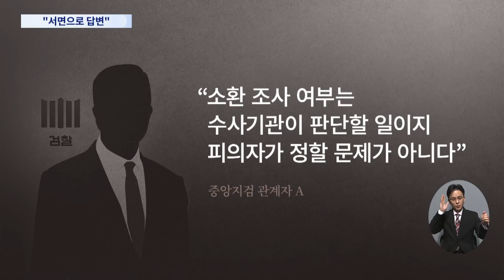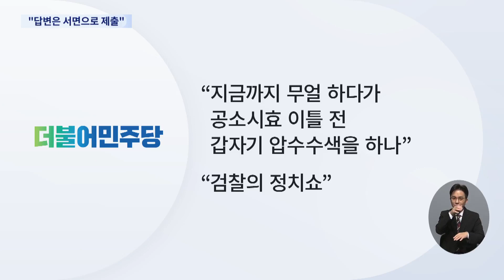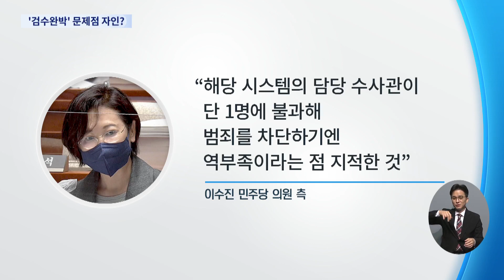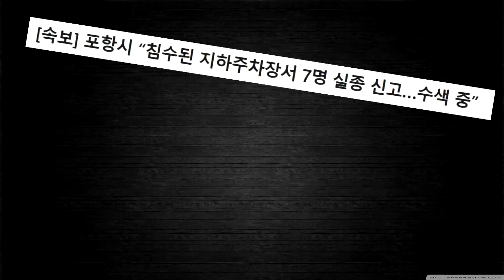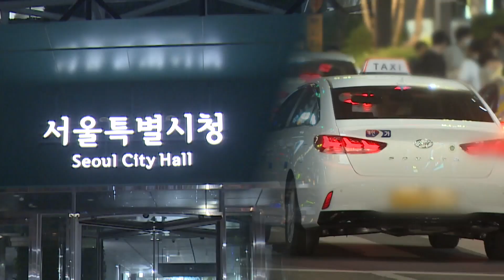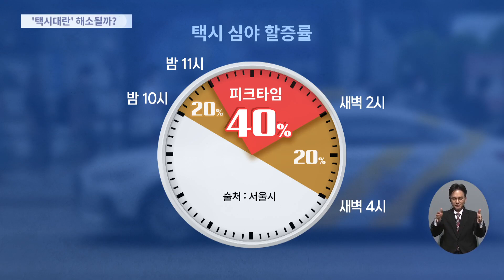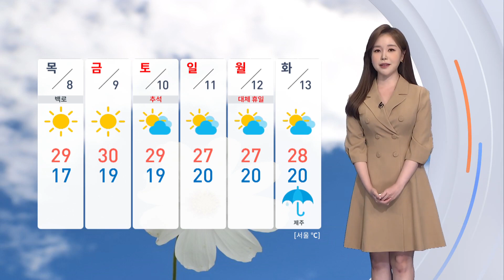[TV CHOSUN LIVE] 9월 7일 (수) 뉴스 퍼레이드 - '포항의 기적'…1명 추가 구조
[TV CHOSUN LIVE] 9월 7일 (수) '뉴스 퍼레이드' 주요뉴스

● '포항의 기적'…1명 추가 구조
● 힌남노, 왜 포항 타격했나?
● 힌남노로 사망·실종 12명
● "러시아, 北에 무기 SOS"
● 요금 올리면 택시 잘 잡힐까?

📡 월~금 07:30 뉴스퍼레이드
📡 월        08:40 네트워크 매거진
📡 월~금 09:00 신통방통
📡 월~금 13:00 보도본부 핫라인
📡 월~금 14:30 사건파일 24
📡 월~금 17:30 시사쇼 이것이 정치다
📡 월~금 21:00 뉴스9
📡 토~일 14:00 뉴스현장
📡 토~일 18:40 뉴스7